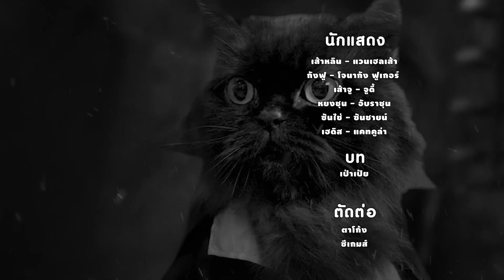นิทาน - แคทคูล่า ตอนที่ 8/10